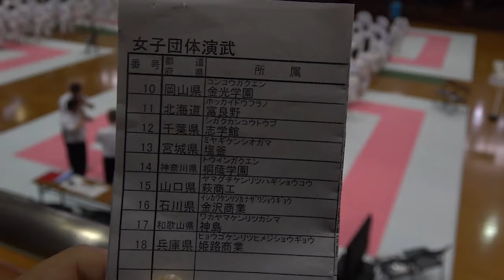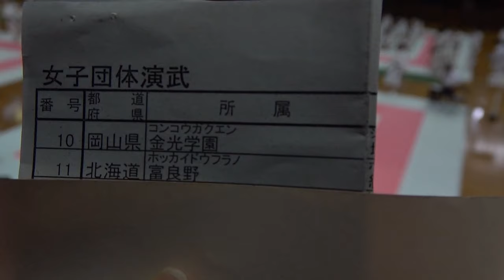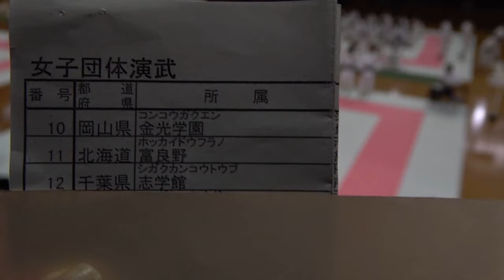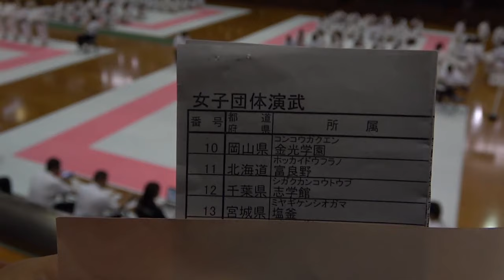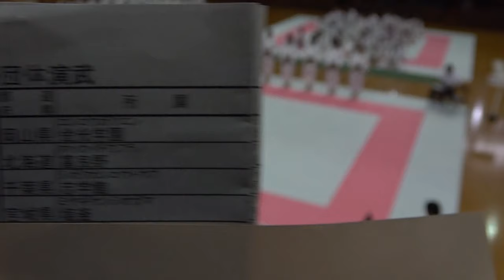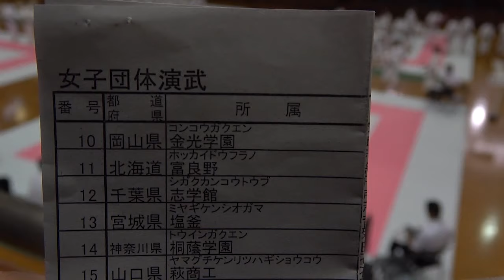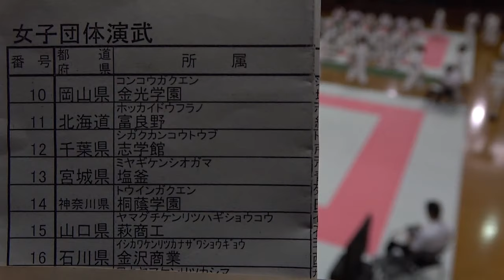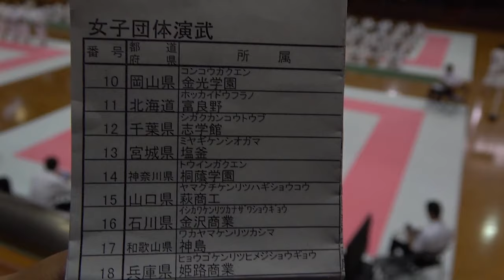2019年IH 少林寺拳法 女子 団体演武 準決勝 2組